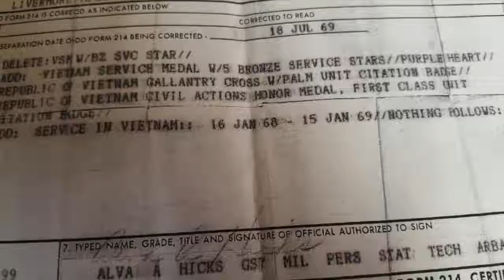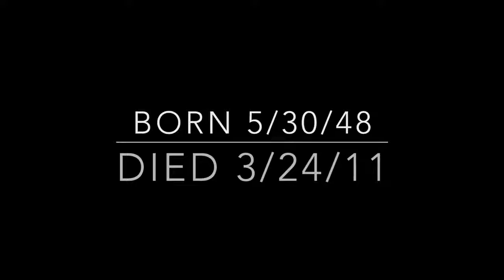Tasha's homage to Bampa Judd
Tasha Haley completed this for her The Things They Carried project.